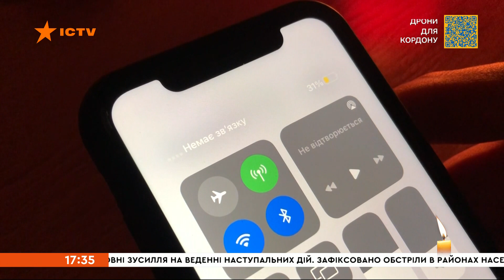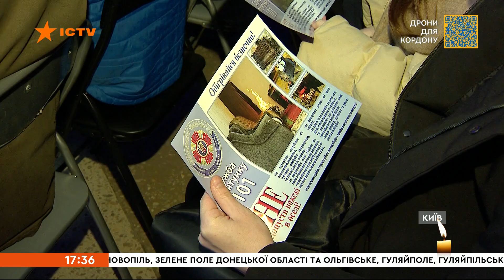Вікна-новини — випуск від 26.11.2022 ⏱ 17:30 ⏱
Випуск програми Вікна-Новини на СТБ – актуальні новини країни та світу за 26 листопада 2022 року:

✅ У Дніпрі пролунали кілька вибухів. Пошкоджені 7 будинків, спалахнули пожежі. Наразі відомо про одну постраждалу жінку.

✅ Двоє людей загинули, ще 10  - поранені внаслідок ворожих атак на Херсонщині за минулу добу. Обстріли забрали життя жінки та 19-річного хлопця. Ще одна жінка загинула, підірвавшись на ворожій розтяжці у лісопосадці. Місцева мешканка прийшла туди, щоб запастися дровами.

✅  Понад сотня населених пунктів на Хмельниччині досі лишаються знеструмленими після нещодавньої російської атаки. Про це повідомив голова Хмельницької ОВА Сергій Гамалій. Додав, що до української енергосистеми під'єднані уже два блоки Хмельницької АЕС.

✅ У ДТП чи від алкоголізму гине більше росіян, аніж на війні. З такою заявою виступив Путін перед матерями військових.

Побач більше!